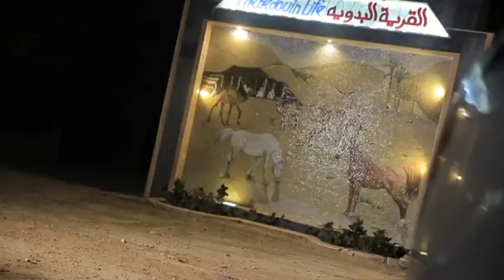الأكيل مع مراد مكرم | حلقات من مرسى مطروح كل سبت على سي بي سي سفرة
الأكيل مع مراد مكرم | الجمعة والسبت ال 4 عصرا على سي بي سي سفرة